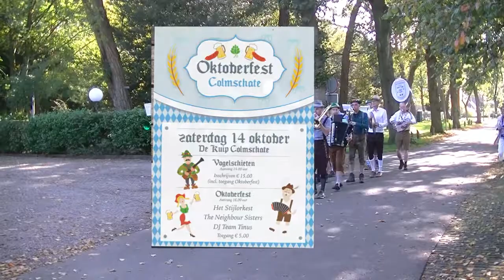2017, 14 okt , oktoberfest Colmschate, compilatie 1